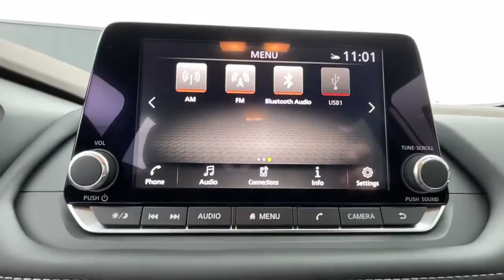2022 Nissan Rogue Tuscaloosa, Birmingham, Hoover, Mccalla, Alabaster 687656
Brilliant Silver Metallic New 2022 Nissan Rogue available in 5487 Academy Way, Bessemer, Alabama at Benton Nissan of Bessemer. Servicing the Bessemer, Tuscaloosa, Birmingham, Hoover, Mccalla an Alabaster, AL area.

   Brilliant Silver Metallic 2022 Nissan Rogue SVbrWelcome to the ALL NEW Benton Nissan of Bessemer, we are just right down the road or a click away. All our vehicles come with the Benton Benefit Program that provides added features & benefits to both enhance and protect your new vehicle. From protective coatings for your paint & interior surfaces to nitrogen tire service & roadside assistance we provide the most value for your money. Car care products, Air Force quality Rain Repellent for the windshield, headlight restoration, AC refresh & ID Theft Protection just add more value to the Benton Benefit Program. Every vehicle that qualifies less than 10 years old & less than 100,000 miles comes with our Lifetime Pwertrain Limited Warranty providing peace of mind coverage for your future. We recondition our used vehicles to top standards and make that info readily available along with the Car Fax on the dash of every vehicle.If your in Tuscaloosa, Hoover, Brookwood, McCalla, Birmingham, Clanton you are right down the road.brbrPrice plus Benton benefits, dealer added options, taxes and fees.